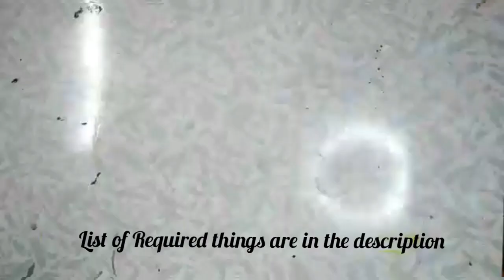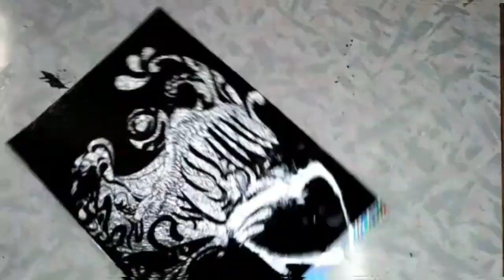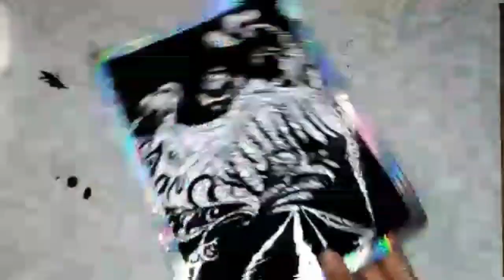Creation with Foil paper | Crafts | New Idea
Hey! So here is something very different and new idea ❤Hope you like it.
List of things required:
1.Glass paper
2.Foil paper
3.Black Asiant paint
4.White paper
5.Silver and white cellotape
6.Fevicol glue
7.Permanent marker
8.scissor

If you recreate this then surely tag me on Instagram/Facebook, I will give a shoutout to your recreations.